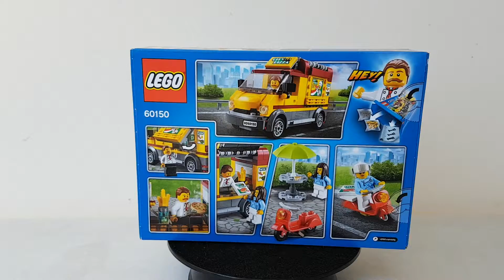Lego City Food Truck #60150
Lego city
Food truck with table and delivery scooter
Nice set really like the food truck cool one